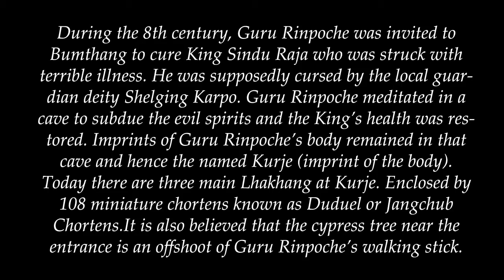KURJEY LHAKHANG I KUJEY I BUMTHANG I BHUTAN I སྐུ་རྗེས་ལྷ་ཁང་།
Video dated 11th May 2012

Kurjey Lhakhang (སྐུ་རྗེས་ལྷ་ཁང་།) is located at a distance of 5km from Bumthang town and 1km from Jambay Lhakhang. This majestic complex is located on the right bank of the Chamkhar river opposite Tamshing and Khonchogsum lhakhang. The Kurje complex is made up of three buildings facing south surrounded by an enclosure made of 108 chortens.
Kurje is one of the most sacred sites in Bhutan as Guru Rinpoche meditated here and left the imprint (je) of his body (ku) on a rock. As per the traditional legend, during the 8th century, Bumthang was under the rule of a king named Sendhaka (alias Sindhu Raja) whose home was the ‘iron castle’, Chakhar. This king was at war with his southern neighbour, King Na’oche. The latter killed the son of King Sendhaka, who became so distraught that he forgot to worship his personal deity, Shelging Karpo. The angry diety withdrew the king’s vital principle and as a result he fell gravely ill, and one of his attendants invited the revered tantric Guru Padmasambava to Bumthang. When Guru Rinpoche arrived in Bumthang, he went to a place a short distance north of Chakhar where there was a large rock resembling a diamond-thunderbolt on the summit. Here lived the deity Shelging Karpo. Guru Rinpoche meditated there for a while, leaving the body imprint ‘kur’ (body) ‘jey’ (imprint) inside the cave, thus giving the name Kurjey. Then he asked the King’s daughter, whom he had taken as his consort, to go and fetch some water in a golden bowl. While she was away, he changed into his Eight Manifestations and began to dance in the meadow. So amazing was this spectacle that all the local divinities, except Shelging Karpo, came to watch. When the king’s daughter came back, Guru Rinpoche transformed her into five princesses, each holding a golden bowl in her hand. The bowl reflected the sun’s rays directly at Shelging Karpo’s rock. Curious about this unusual flashing, Shelging Karpo decided to take the form of a white lion and come out to see what was going on. This was the moment Guru Rinpoche had been waiting for. Turning himself into a holy griffon, (garuda/jachung), he swooped down, seized Shelging Karpo and forced him to give back the King’s vital principle. At the same time he made him promise not to cause any trouble for Buddhism and to become a protective deity. Guru Rinpoche planted his walking stick in the ground where it grew into a cypress tree which has a descendant said to stand to this day in front of Kurje Lhakhang. As for Shelging Karpo, he is still the deity of Kurje.

The actual Kurje complex is made up of three Lhakhang facing south.
The first Lhakhang on the right (east) is the oldest and was built on the rock where Guru Rinpoche meditated by King Sendha of Bumthang after his conversion to Buddhism. Its structure was rebuilt by Minjur Tenpa in 1652 while he was Trongsa Penlop and before he became the 3rd Desi of Bhutan.
The second Lhakhang called the Sampa lhundrup temple was built in 1900 by Ugyen Wangchuck, the First King, while he was still the Penlop of Trongsa. The temple was built to house a monumental statue of Guru Rinpoche
A third Lhakhang, the Ka Gon Phur Sum which means Three Mystic Revelations of The Eight Pronouncements (Kagye), Abhipraya Samaja (Gongdue) and Vajra Kilaya (Phurpa) was built in 1984, and was consecrated in June 1990 by the great master Dilgo Khyentse Rinpoche.
The Royal Grandmother, Ashi Kesang Choeden Wangchuck, also commissioned 108 chortens carved out of stones and placed at regular intervals on the top of the enclosure.